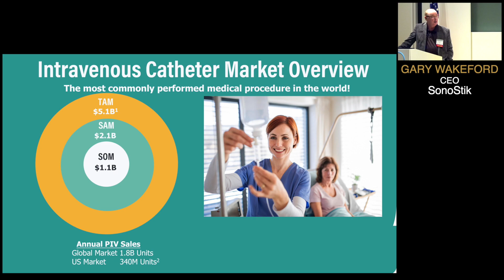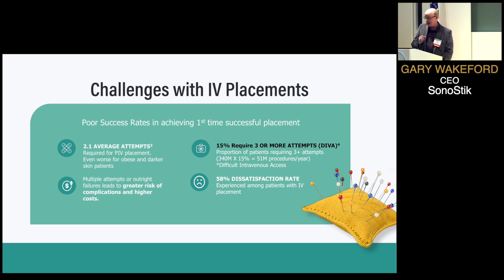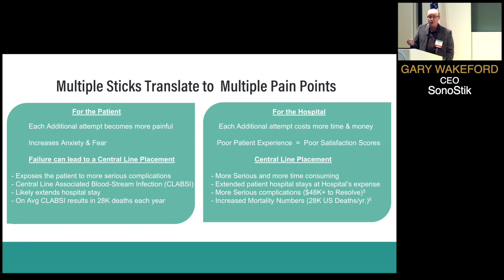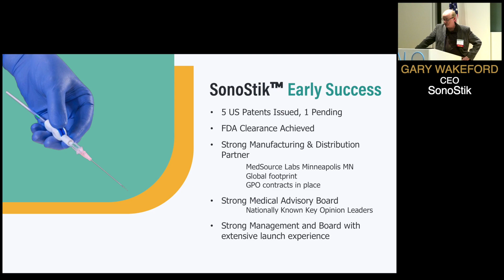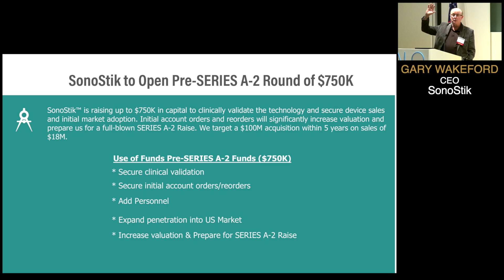Sonostik - The Big Idea CONNECTpreneur Networking and Pitch Extravaganza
Gary Wakeford, CEO of Sonostik, presents at The Big Idea CONNECTpreneur Networking and Pitch Extravaganza on June 8th.